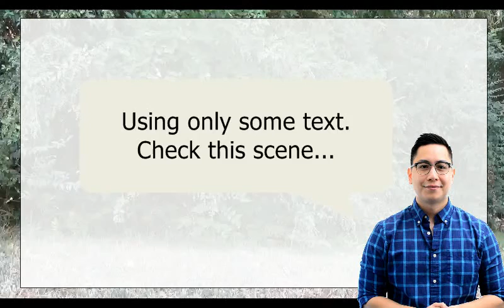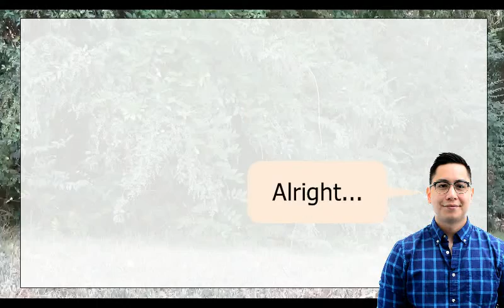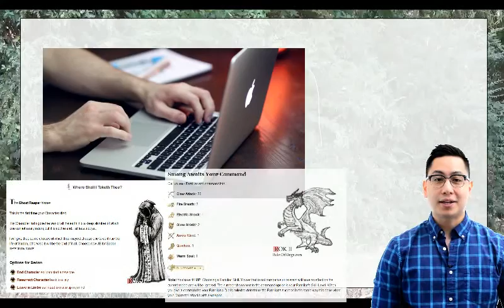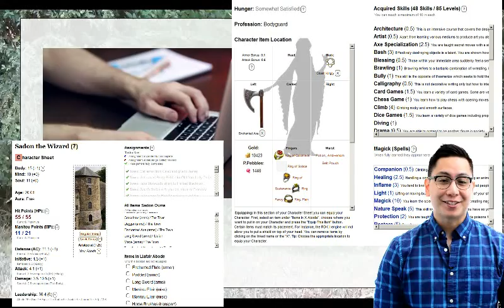Text RPG Text Role playing Ruler of Kings II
Text RPG descriptive writing displays the scene and automated dice rolls determines the outcome all in Ruler of Kings